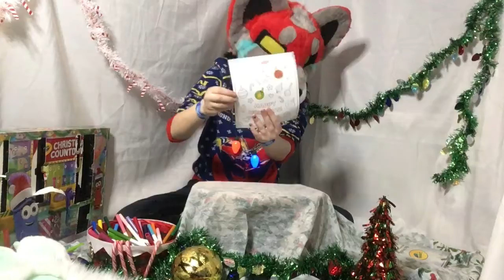Christmas Advent Day 7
Small faq

Yes, with the exception of ross, mochi, frost, and the bases for eclipse and swift.